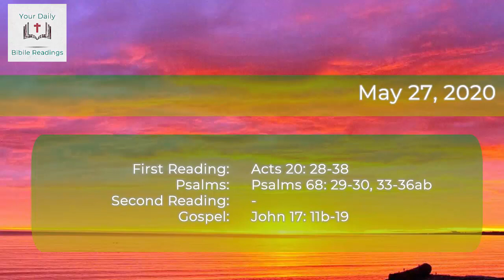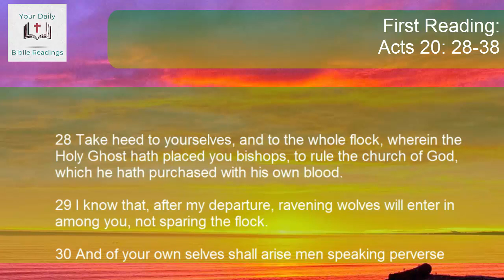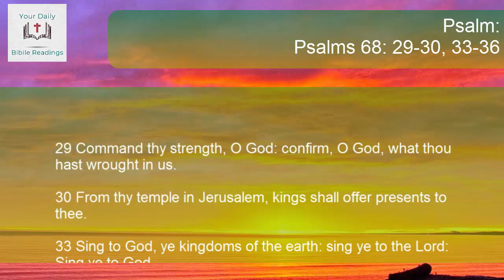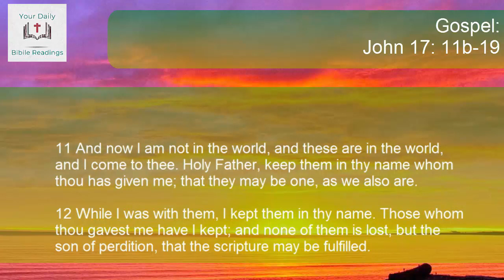DAILY BIBLE READINGS - MAY 27, 2020